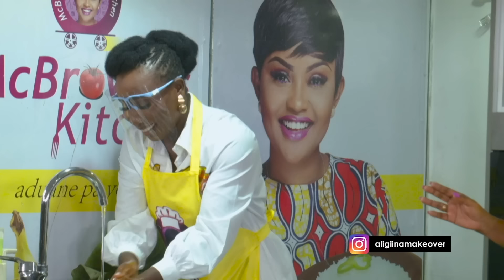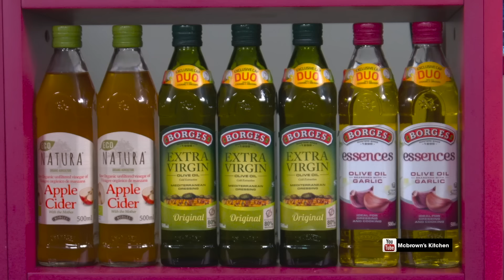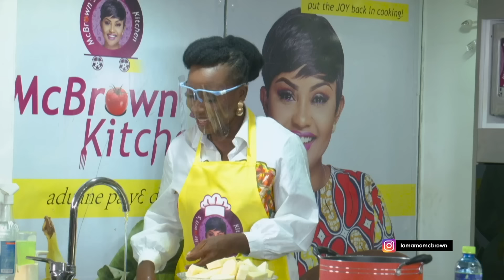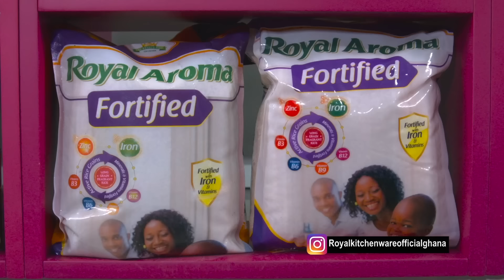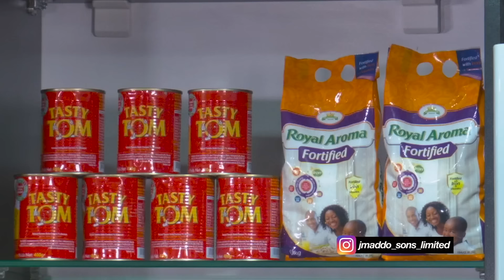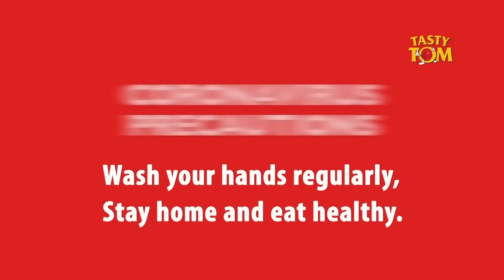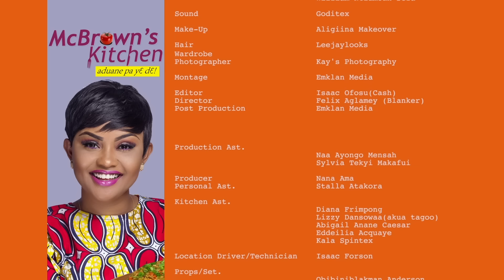McBrown's Kitchen with Naa Ashorkor | SE14 EP06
Today in the kitchen with McBrown is Naa Ashorkor, to showcase her cooking prowess.

At the end of every month, I would like to host you and your family, so record your recipe with your family and send it to me in my DM on my Instagram account